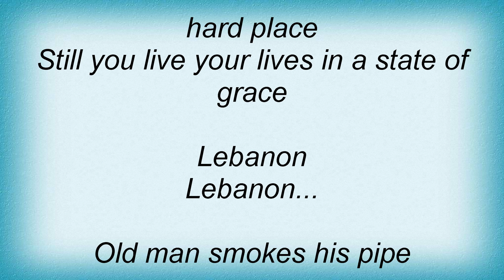Luka Bloom - Lebanon Lyrics